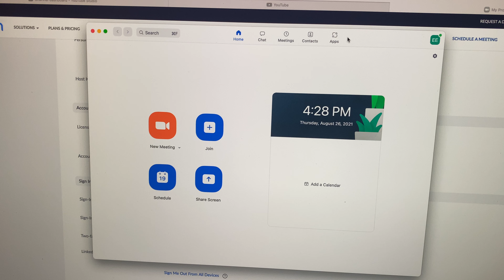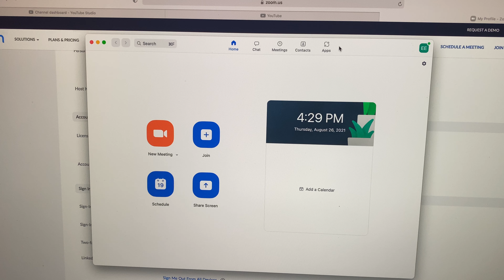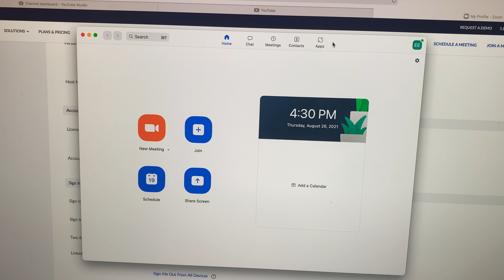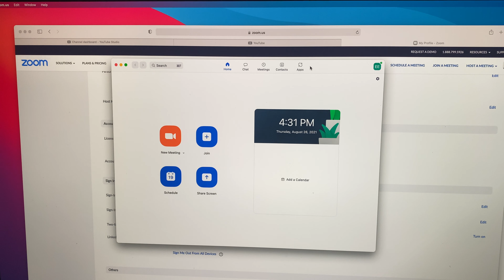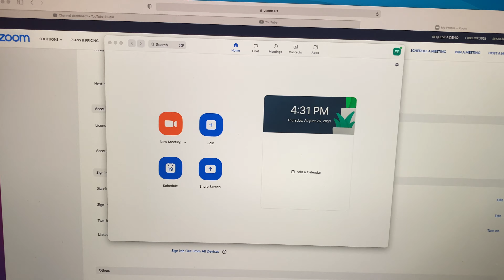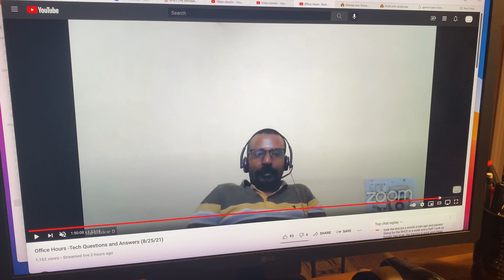ZOOM KILLS NATIONALISM